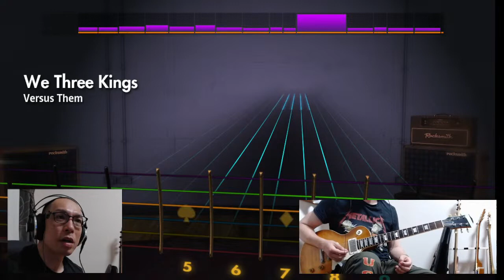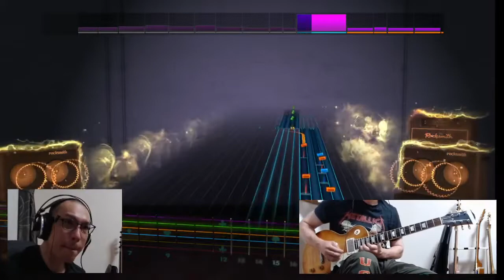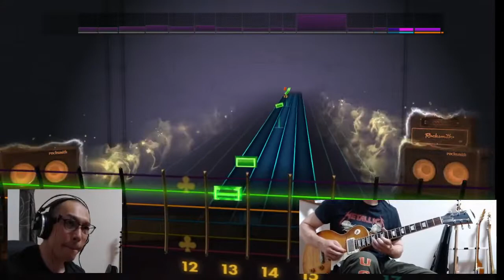Versus Them - We Three Kingsを弾く！ Rocksmith2014 ロックスミス